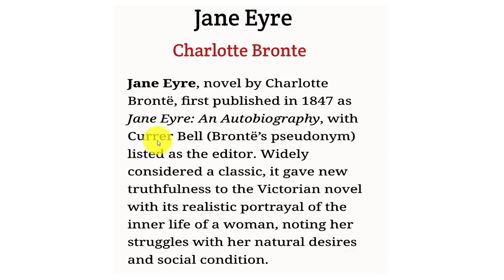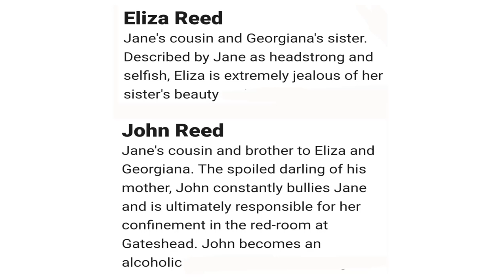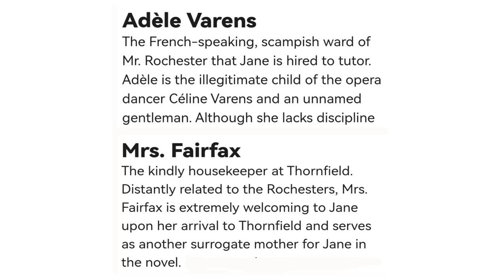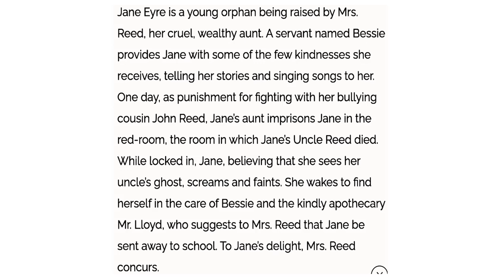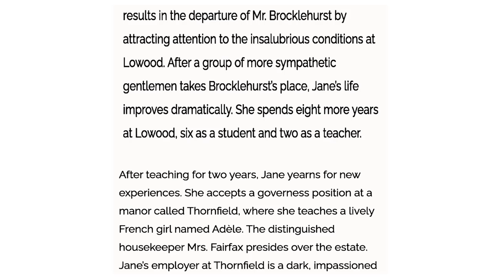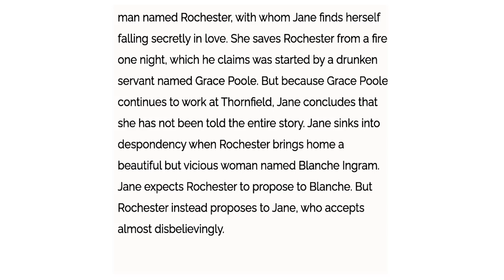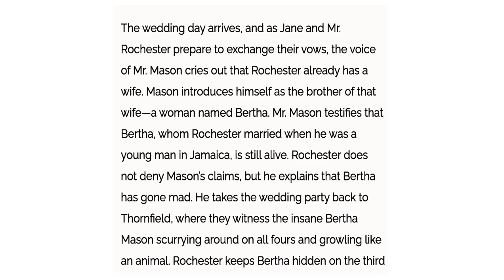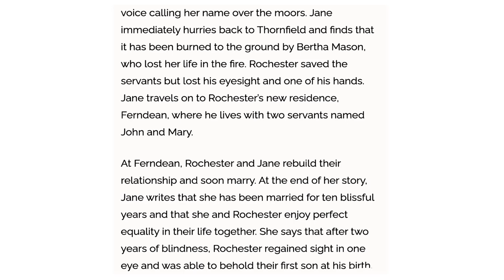Jane Eyre By Charlotte Bronte Bangla Summary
On my YouTube Channel (English Toto Orator), you will find so many videos related to the summary & theme of English Literature, English Poetry, English Quotes and English Novels etc. I(English Toto Orator) also have the summary & theme of the Romantic Age in English Literature in Bangla,  Victorian age in English Literature in Bangla, Renassaince Period in English Literature in Bangla, Restoration age in English Literature in Bangla, Modern age in English Literature in Bangla, Elizabethan age in English Literature in Bangla and Restoration age in English Literature in Bangla. Be Connected with me to learn about the English Literature's Summary & Theme in Bangla.